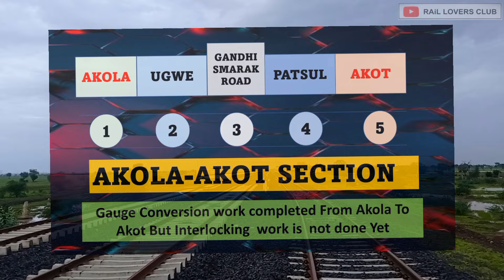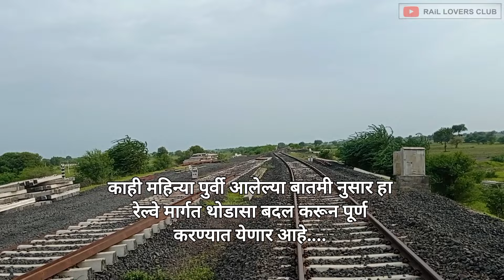Akola - Akot Section After Gauge Conversion || Akola - Khandwa gauge conversion update|| New look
Music Detail 🎵👇👇
(1)Music: Tenderness Mom
Musician: SergeQuadrado
(2)Music: The Cradle Of Your Soul
Musician: lemonmusicstudio
(3)Music: Deep Woods
Musician: PeriTune
(4)Music: Graduation Party
Musician: LAB HITS-Brent Horsager
(5)Music: Carnival
Musician: SoundCarousel